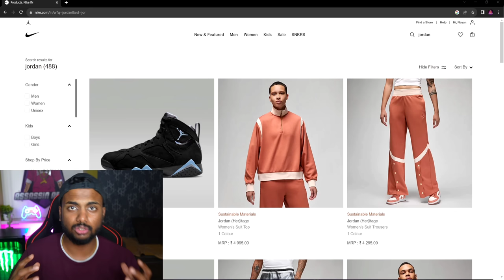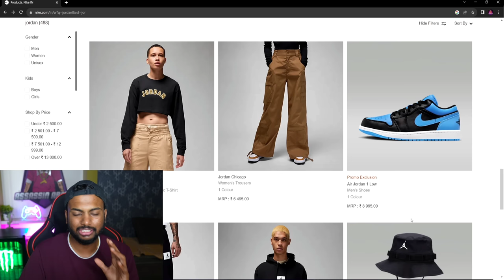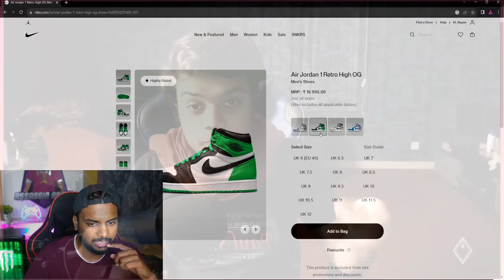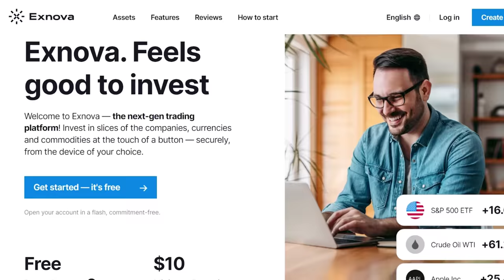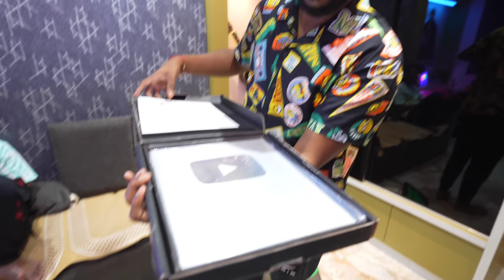Gifting 1000000 Rs Jordan Shoes Gaming Room To My Small Brother 😱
📍📊Exnova